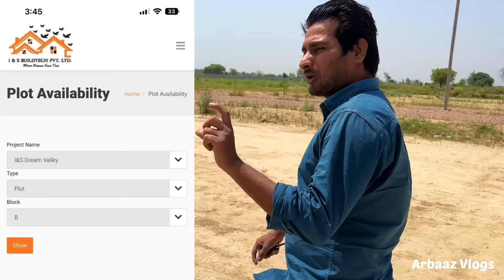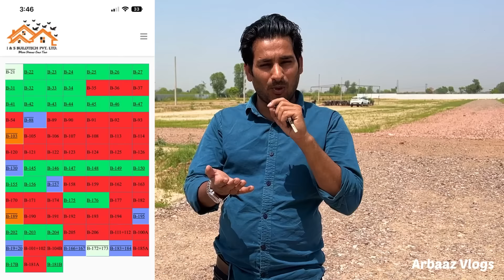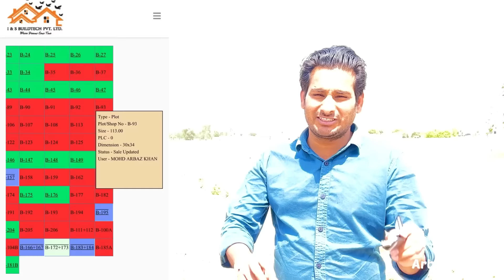Good news ! एक प्लॉट और ले लिया ! एक साल के अंदर 3 साल प्लॉट ले लिए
arbaazvlogs Arbaaz vlogs